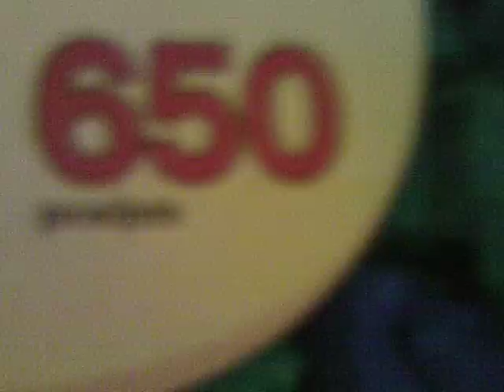Lego Candy Machine V6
A simple candy machine i made.